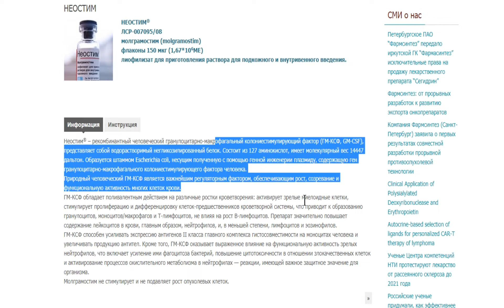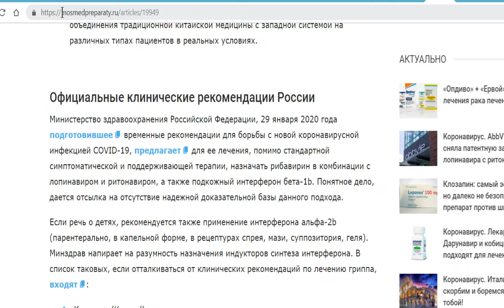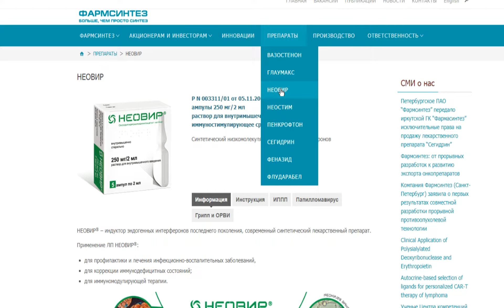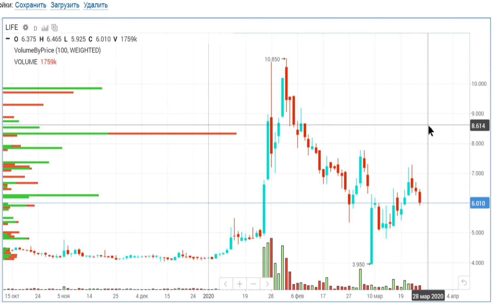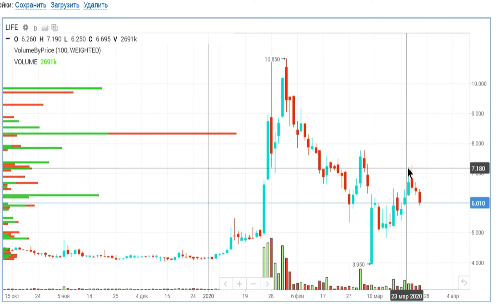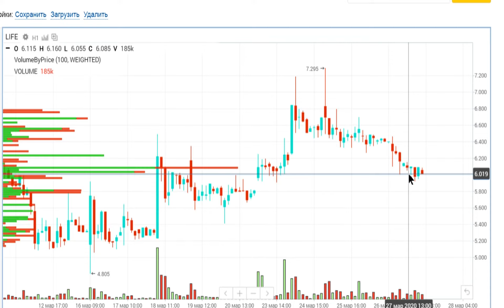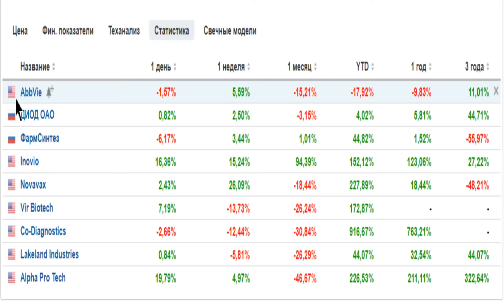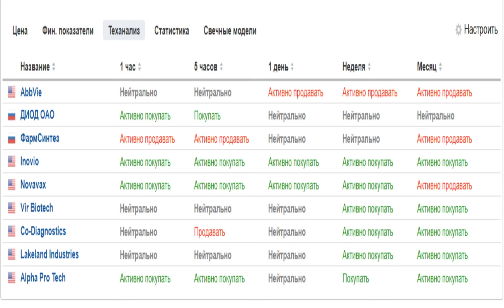ФАРМСИНТЕЗ. Анализ акций. Трейдинг. ММВБ